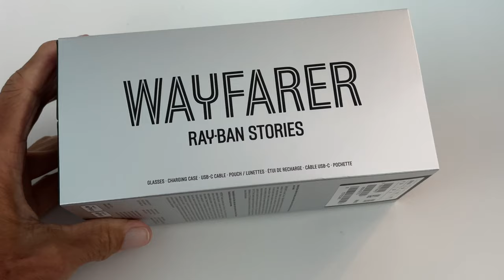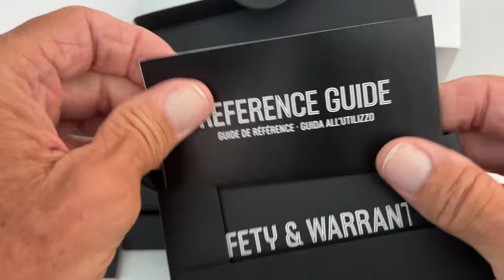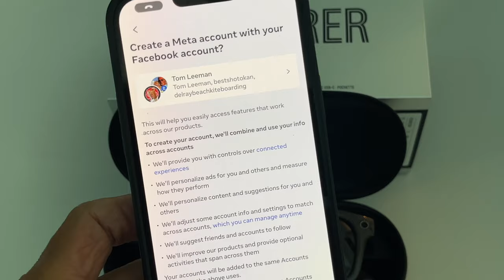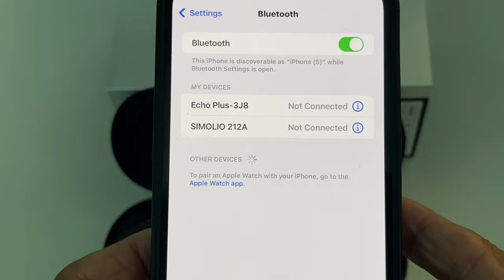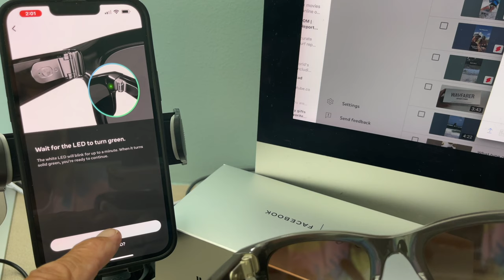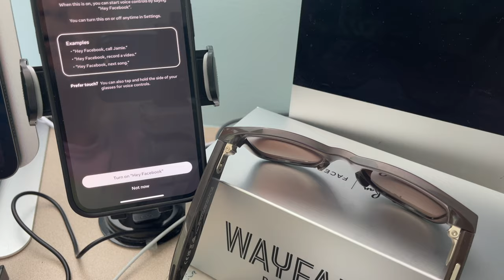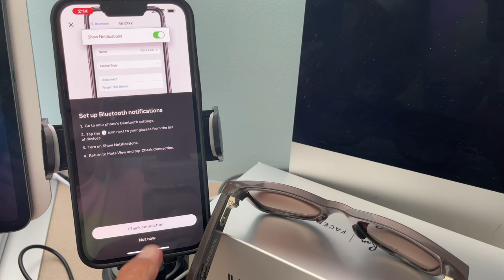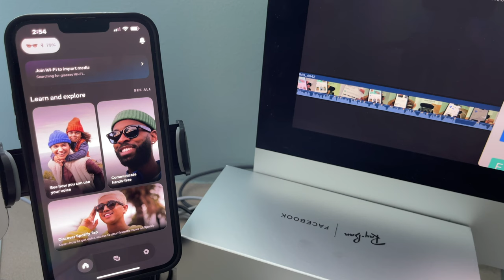Wayfarer Ray Ban Stories Sunglasses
How to set up Wayfarer Ray Ban Stories Sunglasses Meta Facebook View app on iPhone

Ray-Ban Stories frames cannot be replaced with prescription lenses and attempting to do so will invalidate the warranty.
RAY-BAN STORIES: The new way to capture, share and listen.
CAPTURE THE WORLD AS YOU SEE IT: Take photos and videos hands-free and stay immersed in the moment with the dual 5MP camera. It automatically adjusts to the light around you for high resolution photos and quality video for up to 60 seconds.
SOUND IT OUT: Discrete open-ear speakers with 3 built-in microphones capture sound in all directions so you get rich voice and sound quality for calls and videos.
NEVER BREAK YOUR RHYTHM: Pause your song, take a photo or record a video with a single touch thanks to the hyper-responsive touchpad. Use Facebook Assistant voice control to  capture hands-free, just by saying “HEY FACEBOOK…”.
SHARE YOUR STORIES: The Facebook View App is your smart glasses operating system and content sharing companion, designed to enhance your social storytelling. Easily import, view and manage your photos and videos, create unique content with new editing tools and share what you’ve created directly to Instagram, Facebook and WhatsApp.